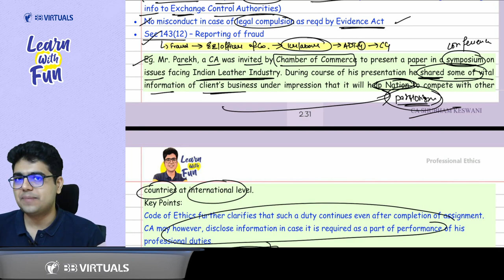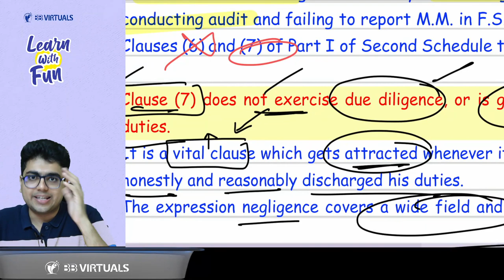2nd Schedule in 10 Mins | PE Revision English Part 3 | CA Final Audit | CA Shubham Keswani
2nd Schedule in 10 Mins | PE Revision English Part 3 | CA Final Audit | CA Shubham Keswani